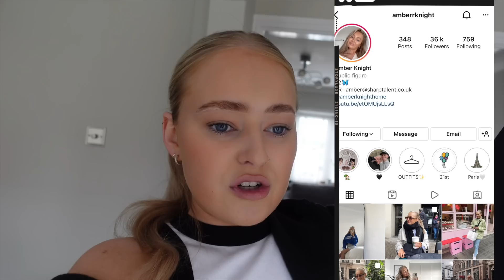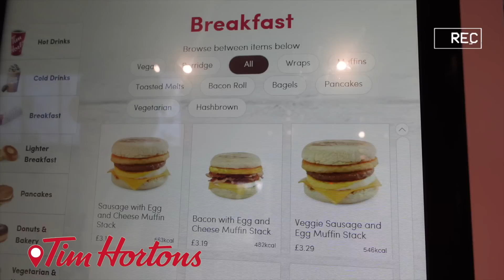EATING FAST FOODS I'VE NEVER TRIED BEFORE...